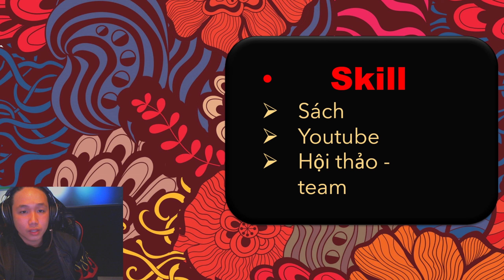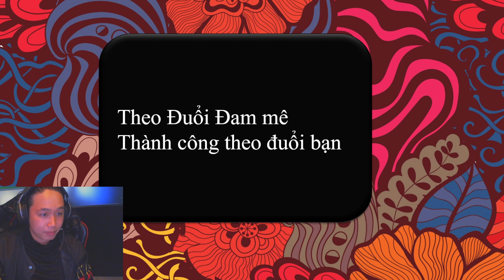Hướng Dẫn Làm AMWAY - Kỹ Năng Giao Tiếp ( Bài 9 ) - Master Amway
►  Đừng quên đăng ký, chia sẻ và để lại những dòng bình luận góp ý ở video để Halley  và bạn kết nối lại gần nhau hơn nữa.

Momo: 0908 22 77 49
Ngân Hàng ACB: 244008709 - Trần Thanh Hà

►  Các từ khóa:

© Bản quyền thuộc về Halley Vlog
© Copyright by Halley Vlogr ☞ Do not Reup